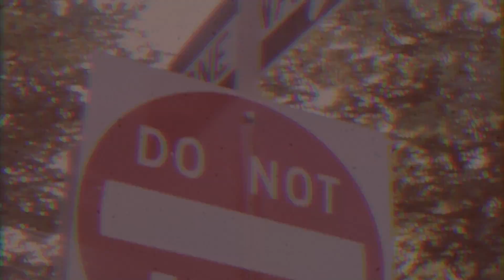Hooley Love ft. XanDan- Street Ni$$as (Official Music Video)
HOOK
Ima street nigga dress like a geek      hundred gold karats in my fucking teeth bling bling  bling blah, got a big barrel bust like a freak told you quit playing it ain't nothing sweet 2xtimes